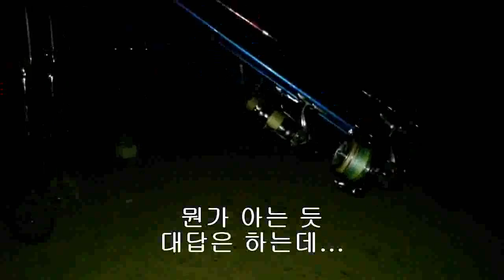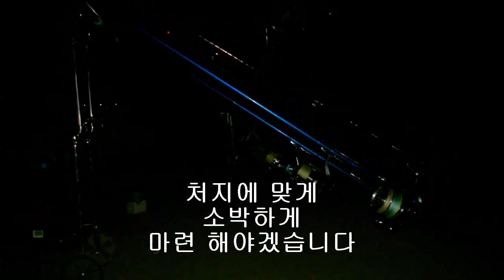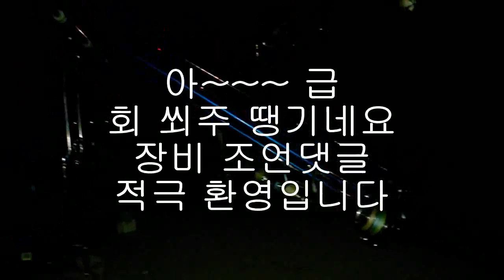한강 장어낚시 생활낚시로 월 100만원 가까운 용돈 생활비 벌기 도전 수익도 올리는 장어낚시 로드 릴대 전용 장비 구입 하기 가격 정보 장비 초보꾼 공부 중 ^^ ウナギ うなぎ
생활낚시 건강낚시 도시어부 생활낚시로 월 100만원 생활비 용돈버기 수익 만들기 도전. 조사님들 조언 부탁합니다. 한강 장어낚시 장어 전용 릴대 장비 마련하고 싶은데 결정하기가 어렵군요. 알아야 할 것도 많고요. 가격 그리고 종류는 어떤 것으로 하느냐...정보 등 장비 정보 공부 중. 조언 환영합니다.